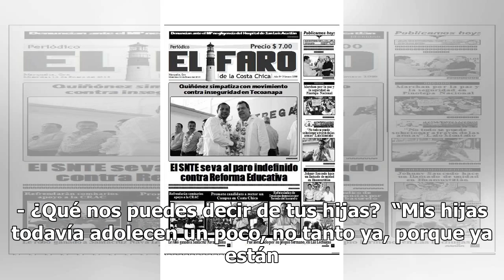'Lo hereda no lo hurta', conoce a la guapa nieta de Eduardo Manzano que sigue sus pasos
Lalo Manzano, hijo de Eduardo Manzano “El Polivoz, siguió los pasos de su papá en la comedia, y recientemente nos platicó que tiene dos hijas, las cuales además de ser muy guapas, y una de ellas la más pequeña, va a ser actriz. Lalo nos contó:  - ¿Qué nos puedes decir de tus hijas?  “Mis hijas todav...